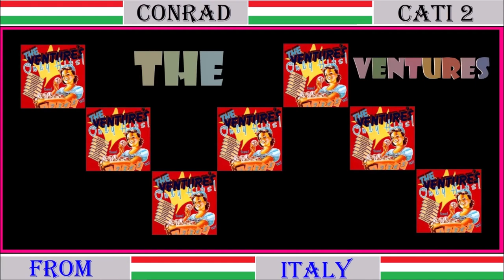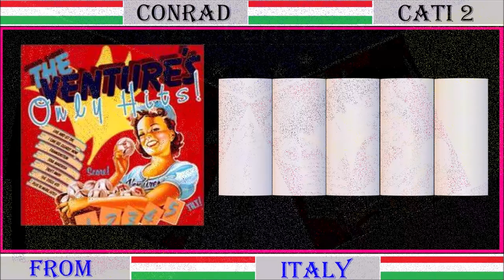The Ventures - Hummingbird Summerbreeze Medley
The Ventures By Conrad Cati 2
Album - Only Hits
Anno/Yard 1973

01 - Also Sprach Zarathustra
02 - Hummingbird _ Summerbreeze (Medley)
03 - Get Down
04 - Soul Makoosa
05 - My Love
06 - The Cisco Kid
07 - Killing Me Softly With His Song
08 - Oh Babe, What Would You Say
09 - Yesterday Once More
10 - Superstition
11 - Last Tango In Paris
12 - Dueling Banjo's
13 - Live And Let Die
14 - The Morning After
15 - Drift Away
16 - Alone Again (Naturally)
17 - I Can See Clearly Now
18 - Finders Keepers
19 - The Twelfth Of Never
20 - Frankenstein
21 - The Nights The Lights Went Out In Georgia
22 - Are You Man Enough
23 - The Sunshine Of My Life
Lo trovate qui: